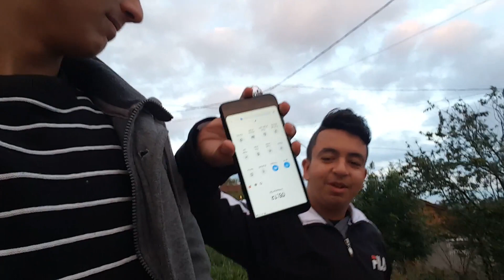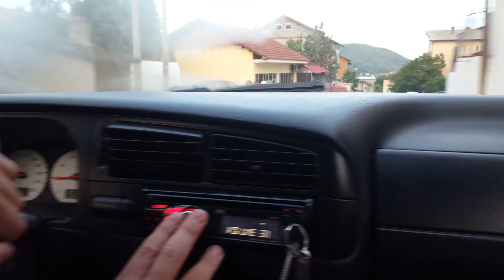BAYRAM GÜNÜ ICIN (VLOG#4)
selam gencler,bayram guni bir vlog yapim dedim insalah begenirsiniz